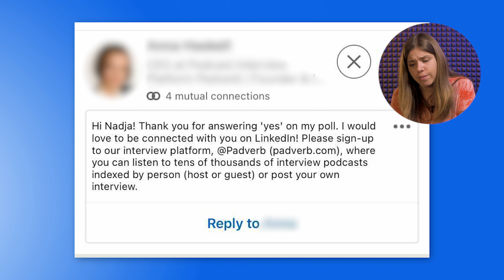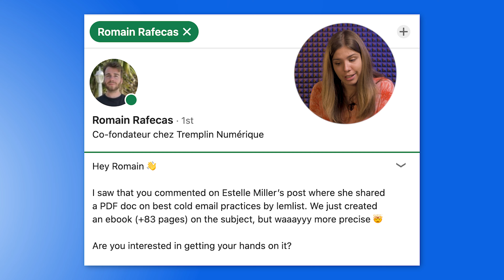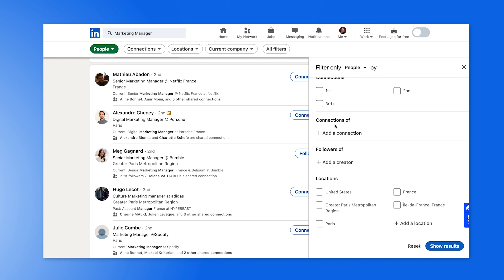How to increase your sales with social media?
Interested in increasing your sales opportunities by 45%? Two words: social selling.

In this video, you’ll get actionable ways to implement social selling in your cold outreach campaigns to get more meetings booked and deals signed.

Social selling is the process of searching for, qualifying, and reaching out to leads on social media channels such as LinkedIn, Facebook, Instagram, Twitter, TikTok, Slack, Discord, etc.

The goal is to engage with your leads and build a relationship before coming to the selling step.

To get the best results out of social selling, I’ll walk you through a step-by-step guide to social media prospecting.

Step 1 - Determine what channels to use
→ You need to pick the channels that your audience is most likely to be active on.

Step 2 - Have a good Social Media profile
→ Before connecting with your prospects, make sure your profile is ready.

Step 3 - Finding the right prospects
→ Now that you chose the right channels and have your profile ready, you want to find the right prospects to contact. You can do this by searching for your leads on social media channels like LinkedIn using filters and looking for signals.

Step 4 - Build your personal brand
→ To build your personal brand, start by posting valuable content for your audience.

Step 5 - Engage in prospects' content
→ Social selling is all about building real relationships! Instead of directly sending a message to your prospect, start by engaging with their posts.

Step 6 - Join relevant communities
→ Joining online communities is a great way to find qualified leads. You can start by commenting and posting valuable content for this community, and try to solve their problems without asking for anything.

Step 7 - Send multichannel outreach campaigns
→ We’re breaking down an 11-step campaign with the goal of generating leads and in the end, booking more meetings.

The most important thing to keep in mind is to focus on your leads and their needs: the channels that work best for them + the content that’s going to help them the most!

Find out more details on how to create a social selling strategy

00:00 - Intro
00:13 - What is social selling?
01:38 - How can you get the best results out of it?
01:44 - Step 1: Determine what channels to use
02:27 - Step 2: Have a good social media profile
03:21 - Step 3: Finding the right prospects
04:28 - Step 4: Build your personal brand
07:41 - Step 5: Engage in prospects' content
08:34 - Step 6: Join relevant communities
09:38 - Step 7: Send multichannel outreach campaigns

lemlist is a tool that lets you personalize your outreach campaigns to create meaningful relationships with your clients and prospects. We specialized in how to leverage cold emailing and multichannel outreach campaigns to find new clients and retain existing ones.

Don’t miss out on being part of an active, value-packed community to discuss everything related to cold emails, sales automation, outbound lead generation, and growth marketing. You'll be able to share and find cool growth tactics!